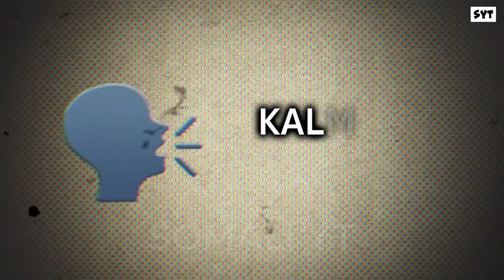SIDEE QOYSKA FARXAD KU HELI KARAAN? - Sh Cabdirisaaq Xaashi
Sheekh Cabdirisaaq Xaashi
Farxada Nolosha
sidee farxad loo helaa
sidee farxad ku heli karaa
sh abdirizak hashi qisooyin
sh abdirizak xaashi
sh cabdirisaaq xaashi qiso
sh cabdirisaaq xaashi 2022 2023

1) This video has no negative impact on the original works.
2) This video is also for teaching purposes.
3) It is transformative in nature.
4. Video clips were used for a very small part to help understand.
5) I only used bits and pieces of the videos to get point across where necessary.